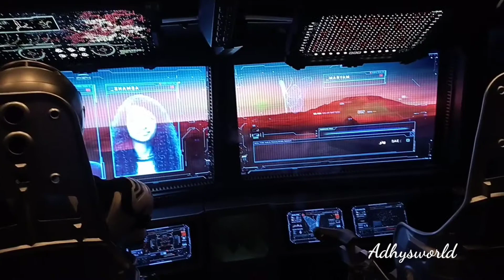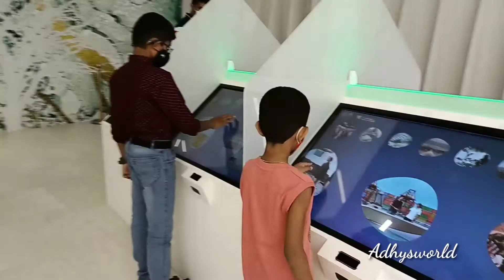ALIF The Mobility Pavilion EXPO 2020 Dubai/Adhysworld